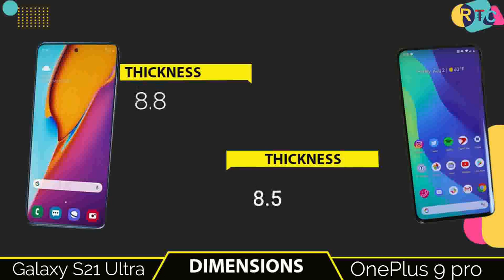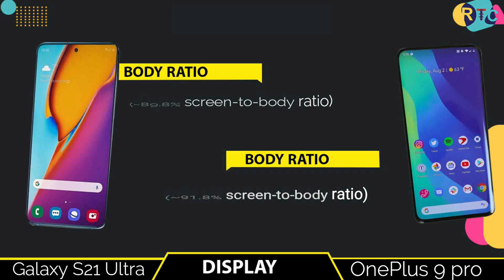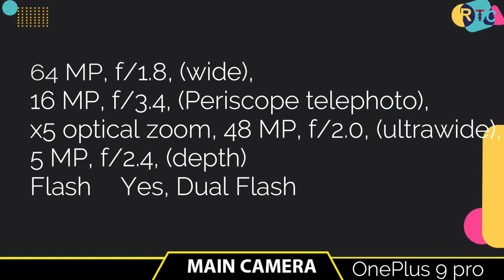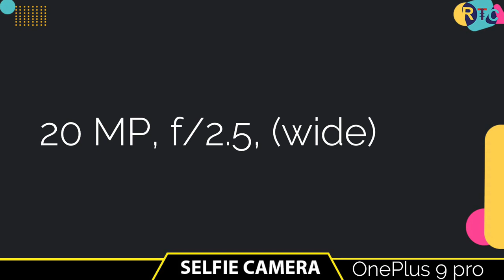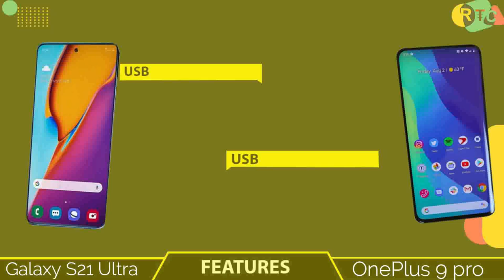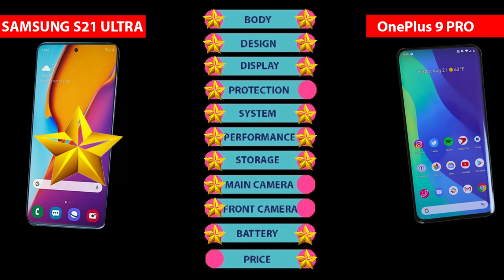Samsung Galaxy S21 Ultra vs OnePlus 9 Pro || Full Comparison ⚡ Which one is Best II s21 vs 9 pro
🔴🔴🔴🔴🔴🔴🔴 Assalamualaikum viewers 🔴🔴🔴🔴🔴🔴

About the phone info:- According to rumors, the Galaxy S21 Ultra will keep using a 108MP sensor for the main cam and a 40MP sensor in the selfie camera, matching the S20 Ultra. Whether there are upgrades
That said, it's pretty clear that the 2021 model will have (at least) one more camera than the S20 Ultra.

Samsung galaxy s21 ultra vs oneplus 9 pro,galaxy s21 ultra vs oneplus 9 pro,Samsung s21 ultra vs oneplus 9 pro,oneplus 9 pro vs s21 ultra,9 pro vs S21,

Title:-  Samsung Galaxy S21 Ultra vs OnePlus 9 Pro  || Full Comparison ⚡ Which one is Best II s21 vs 9 pro

🔘Follow Us🔘

       ===PIRACY WARNING===